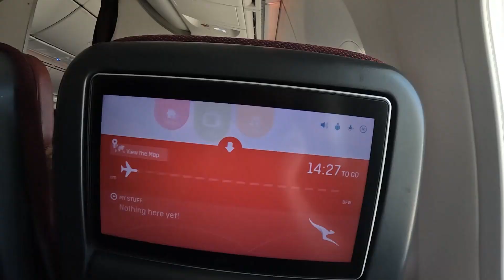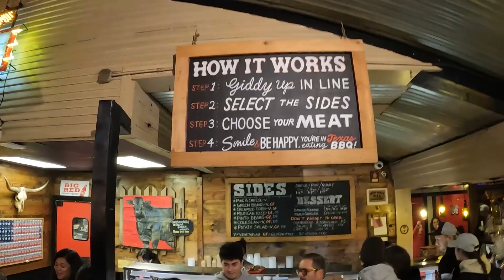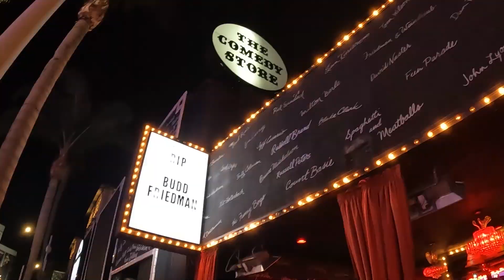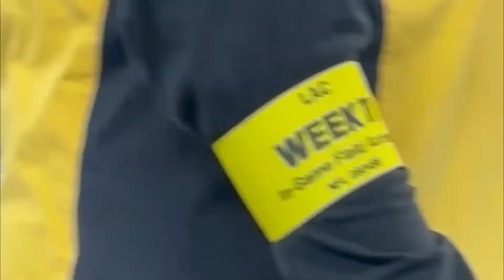America 2022 (Dan and Muz)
Work trip for IAAPA conference. We managed to squeeze a bit in.
Goat sighting at the end.